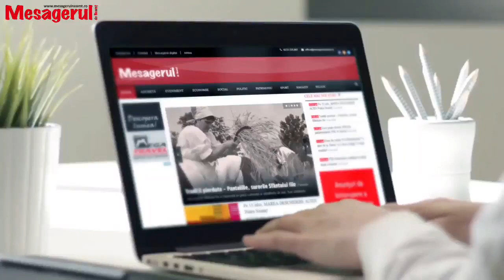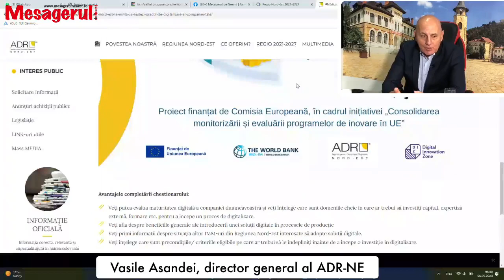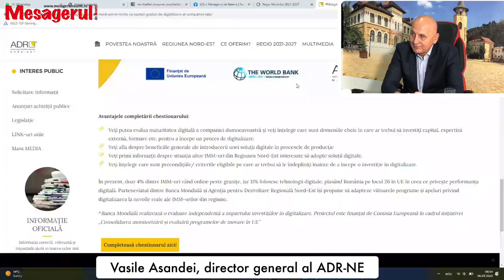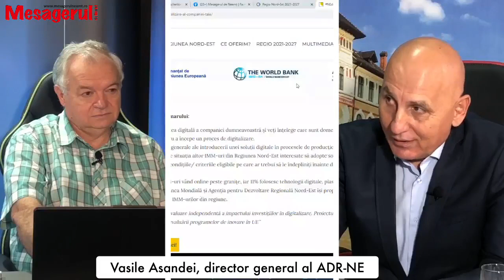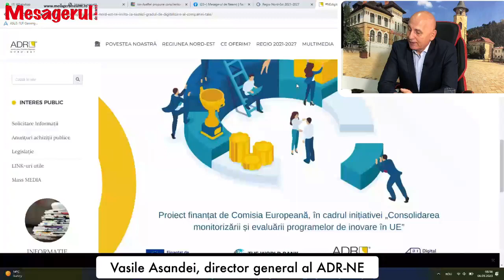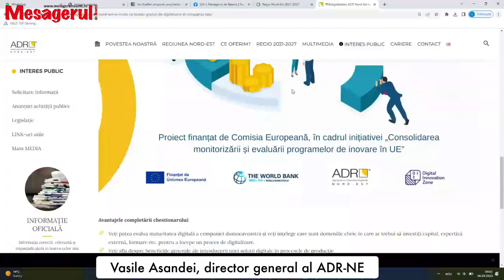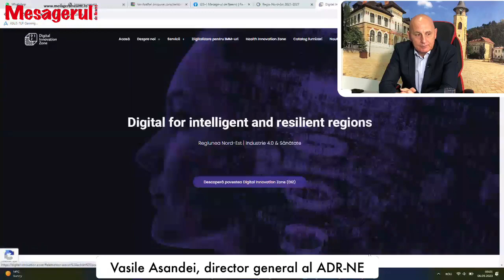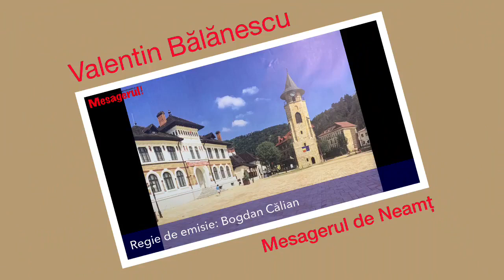Cafeaua de dimineață. Invitat - Vasile Asandei, director general al ADR-NE.